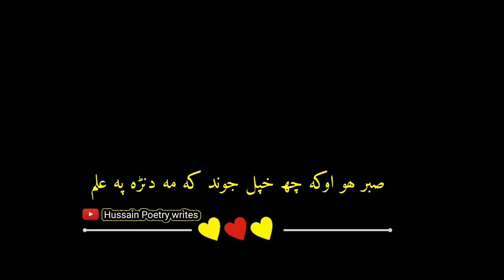tori starge | Pashto black screen | Pashto poetry black screen | Pashto shayari